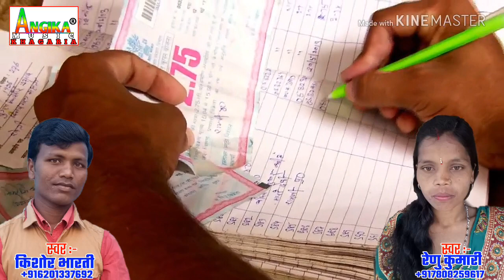Bihar Pardesh Jeevika || 27 नवंबर 2018 जिवीका महाधरना , पटना || Singer - Renu Kumari|| Kishor Bharti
Copyright: ANGIKA MUSIC KHAGARIA
This Channel is MANAGED BY -- Mars Entertainment ( Vicky Yadav )

Angika Music Recording Studio - Bus Stand Chowk Maheshkhut ( Khagaria )

Raja Randhir Yadav